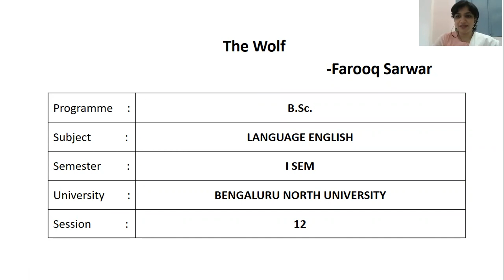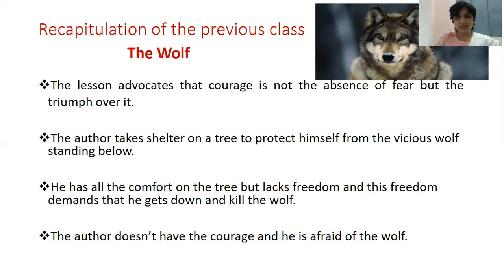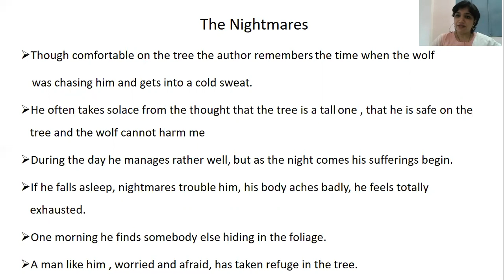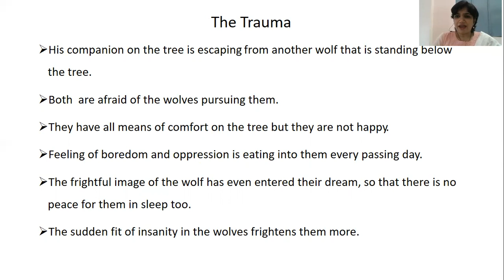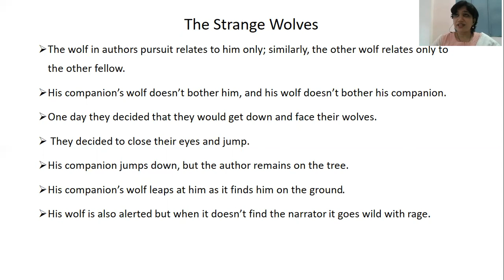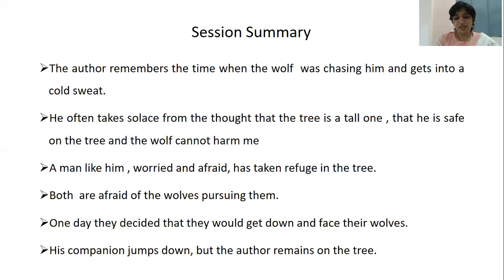1SENV12 The Wolf I Semester B.Sc English Bengaluru North University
I Semester B Sc  English Lesson Bengaluru North University